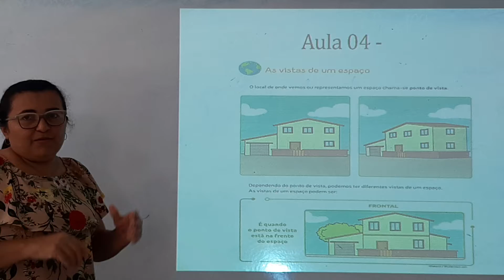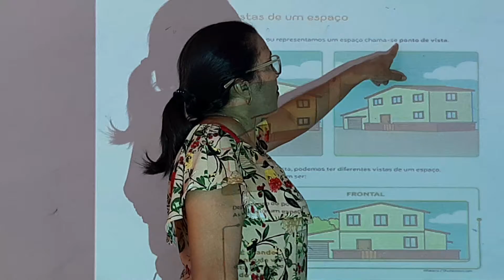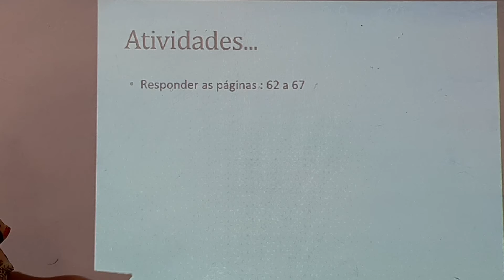Aula de Geografia do 2° Ano (mês de maio)